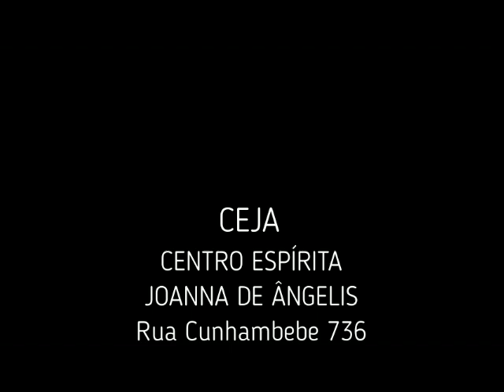Cartas Consoladoras Rogério Leite - Marli Mancini no CEJA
Trabalho de psicografia no CEJA (Centro Espírita Joanna de Ângelis) Ubatuba SP - Dia 09/11/2019 - Mediuns Rogerio H. Leita e Marli Mancini